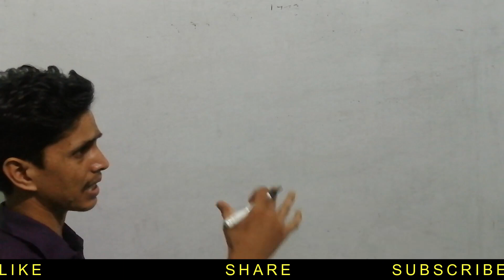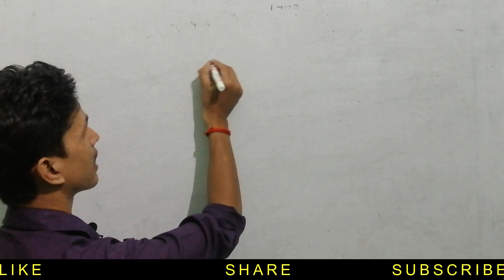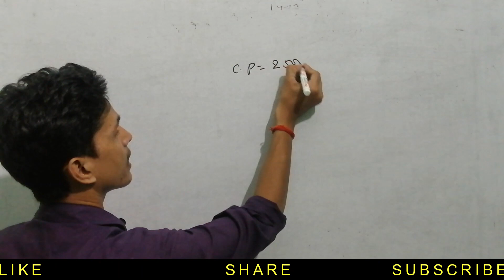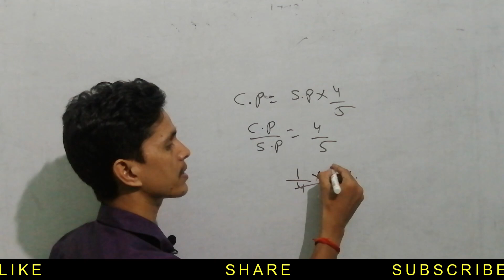Profit And Loss basic part 1 | लाभ और हानि पुरे विस्तार से समझिये प्रश्नों के साथ | Maths Magic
In this video you will understand basic concepts of profit and loss & also you see questions releated to profit  and loss.

Profit and Loss formula is used in mathematics to determine the price of a commodity in the market and understand how profitable a business is. Every product has a cost price and selling price. Based on the values of these prices, we can calculate the profit gained or the loss of money for a particular product.